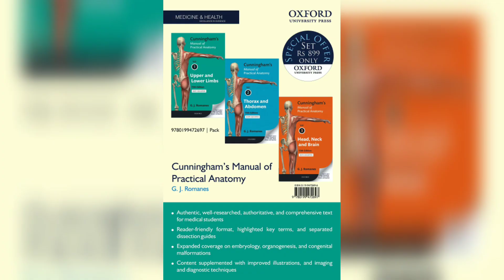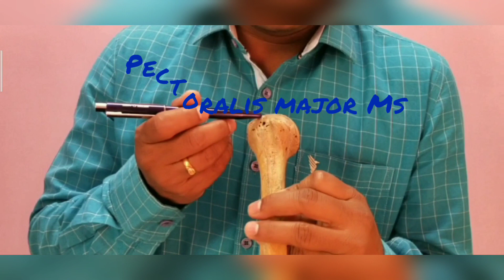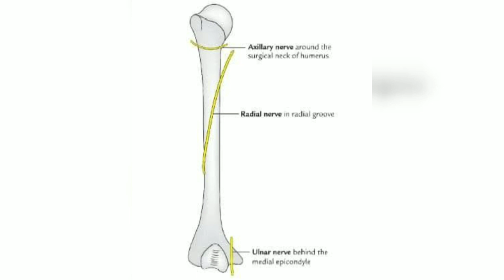Anatomy of the Humerus bone Part 2 # Attachment of the Humerus # Ossification#Applied Anatomy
Point to point discussion # helpful in study